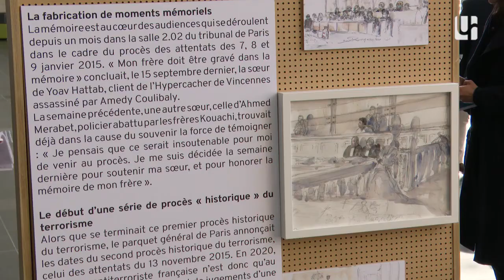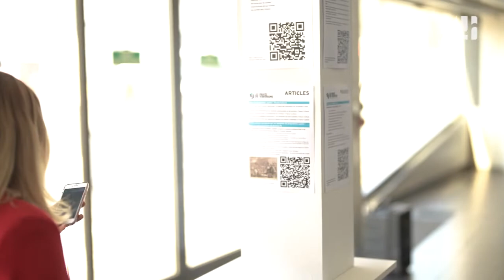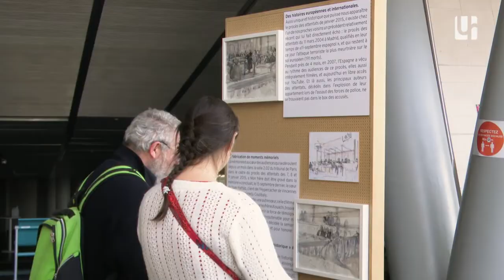Exposition "les procès du terrorisme"